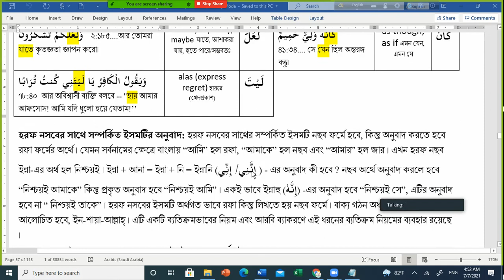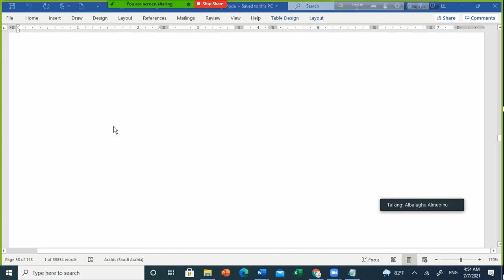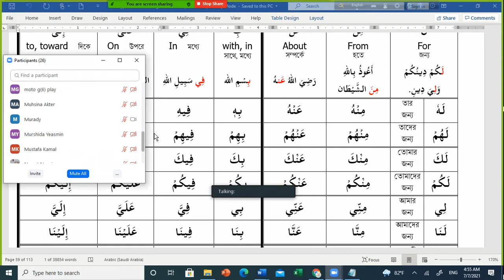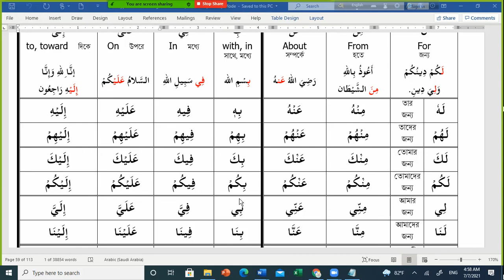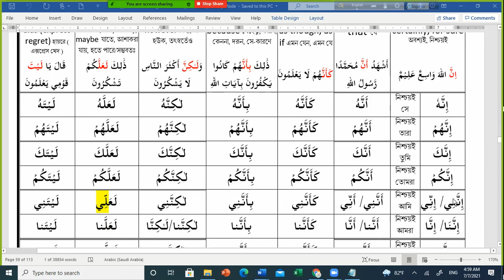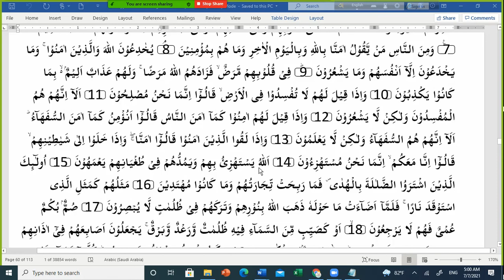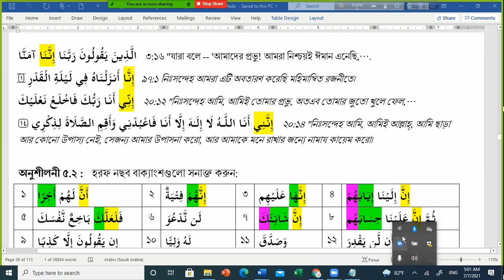হরফ জার এবং হরফ নসব রিভিউ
নোট ডাউনলোড করতে নিচের লিংকে ক্লিক করুন